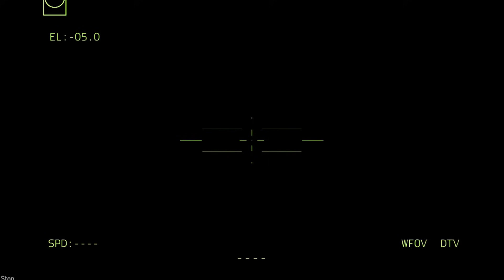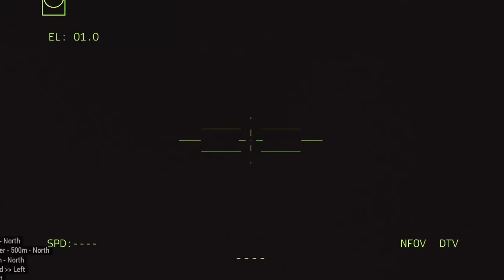Putin Suffers So Much! Russia's Largest Airport Turned Into Hell By Advanced American Tanks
Thanks.